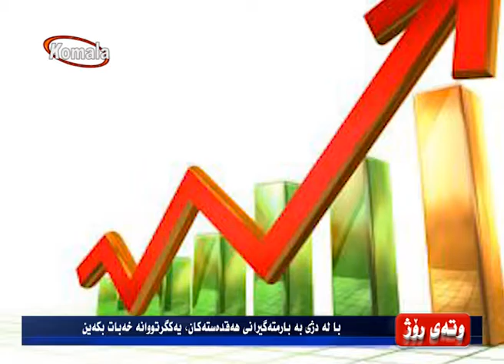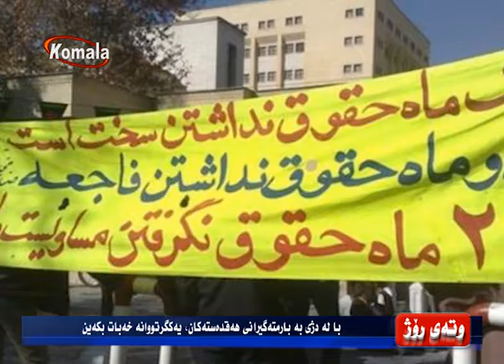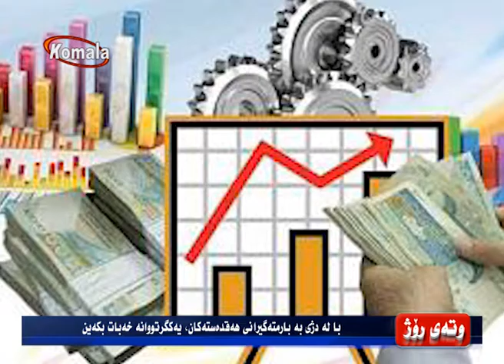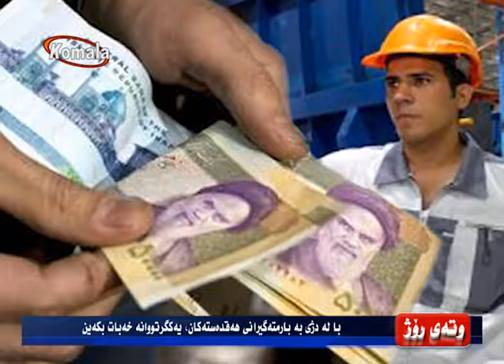وته ی روژ 04.07.95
با له‌ دژی بە بارمتەگیرانی هەقدەستەکان، یەکگرتووانە خەبات بکەین